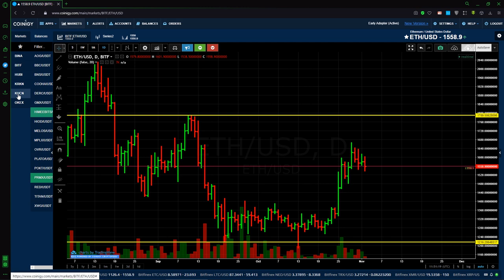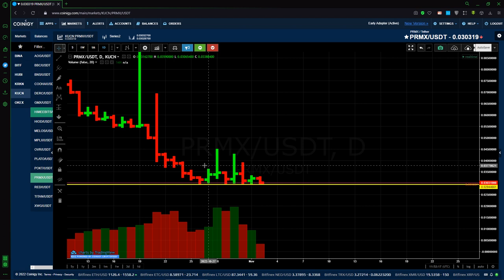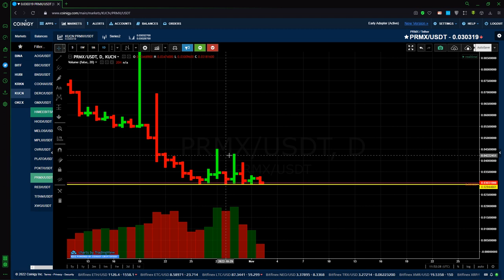Обзор крипта BTC, ETH, HIMEEBITS, PRMX